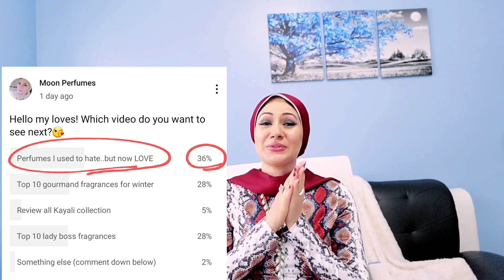Fragrances I Used To Hate..But Now Love | MY PERFUME COLLECTION 2021| BEST WOMEN'S PERFUMES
Hello my loves 😍 Hope you'll enjoy this requested video about perfumes I uesd to hate in the past, but now I love!